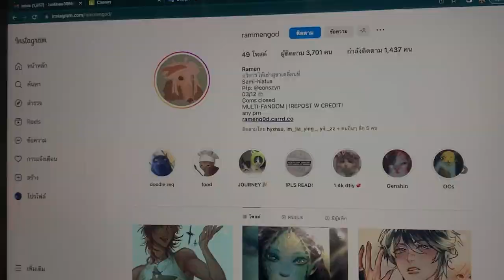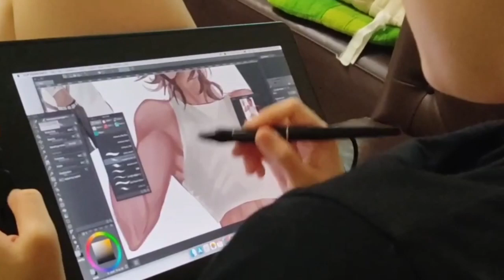WTV March 22, 2023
Created by Wood, Jade, Chi Chi, Theo, Mei Mei and Tonkhaw.